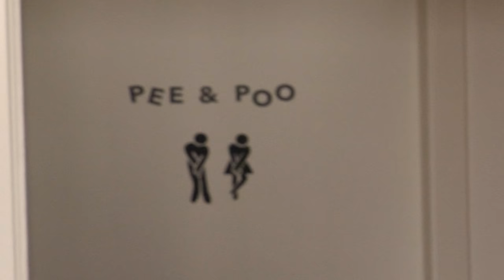Is the Design Sprint a trend? (we ask the AJ&Smart staff)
Is the Design Sprint just a trend?! Where will the Design Sprint be in ten years? Find out in this 'Sprint' around the AJ&Smart offices, as we ask the staff what they think of the Design Sprint methodology, if it's just a trend, and how it will fare in the future!

What do you want to know about the Design Sprint? 🧐Do you think the Design Sprint is just a trend? Share your thoughts with us know in the comments, and let's start a conversation!

AJ&Smart CEO and Product Designer Jonathan Courtney takes a literal 'Sprint' through the AJ&Smart office to ask the staff what they think about Design Sprints, and if they're ultimately just another Design trend!